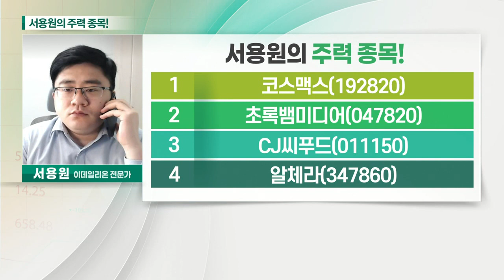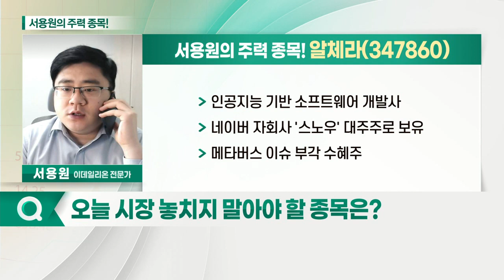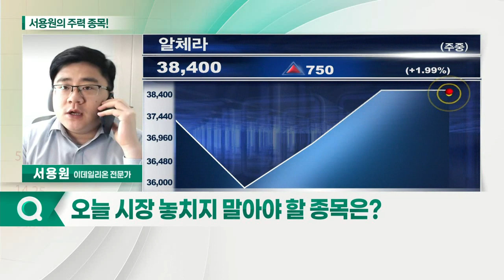코스맥스, 알체라, 초록뱀미디어, CJ씨푸드_서용원의 주력 종목 (20210713)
1. 코스맥스(192820)
2. 초록뱀미디어(047820)
3. CJ씨푸드(011150)
4. 알체라(347860)

- 화장품 ODM 전문 기업
- 1분기 영업이익 233억원 기록
- 6월 색조화장품 판매 증가

알체라(347860)
- 인공지능 기반 소프트웨어 개발사
- 네이버 자회사 '스노우' 대주주로 보유
- 메타버스 이슈 부각 수혜주